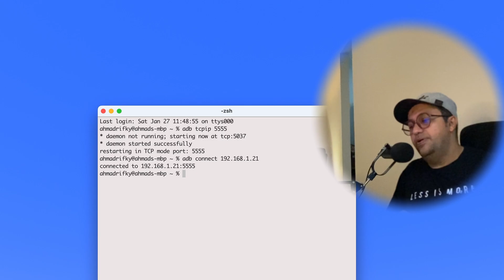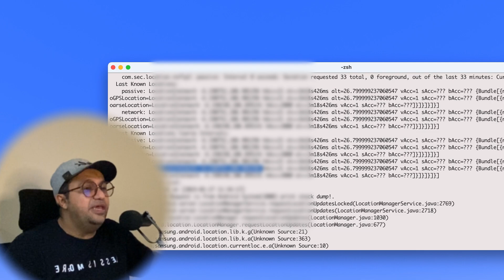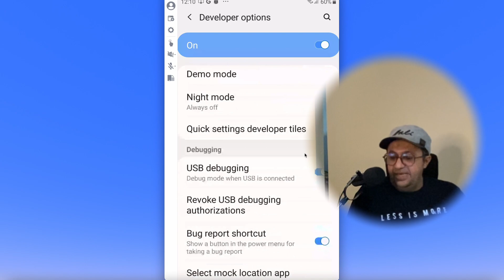Mobile Location Tracking With Android Debug Bridge|ADB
Mobile Location Tracking With Android Debug Bridge
This video explains how it is possible to perform mobile location tracking or determine mobile handset positions using Android Debug Bridge (ADB).

It is essential to ensure that the Android Debug Bridge (ADB) is not always turned on when not in use; it is recommended to turn it off.

The video also demonstrates how the Android Debug Bridge (ADB) can be exposed in scattered countries by searching for it using IP crawling tools on the web.

0:00 Teaser
0:18 Intro
1:34 Android Debug Bridge (ADB) exposure across the world
2:03 with Android Debug Bridge (ADB) command, we can get the location
4:46 disable the debugging mode that related with ADB
5:10 signing of aka outro